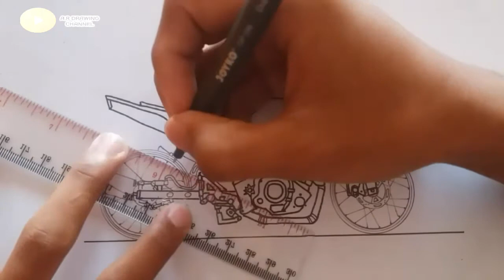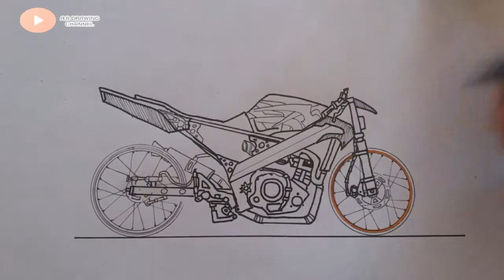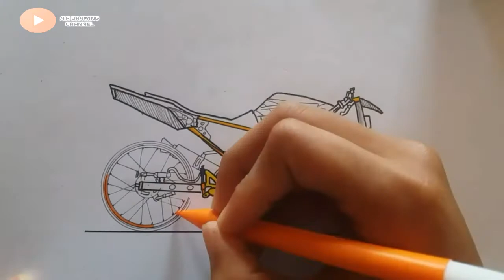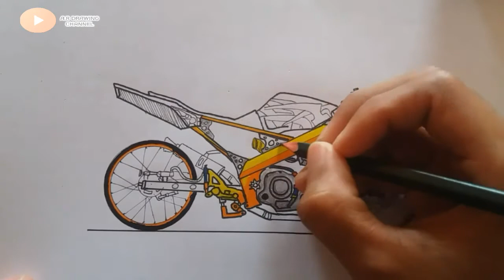VIXION KONTES,menggambar motor drag,menggambar modifikasi motor menggambar drag,ลากจักรยาน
Cara Menggambar mewarnai
menggambar vixion menggambar motor drag.
vixionjari-jari#menggambarmotor#ardrawingchannel